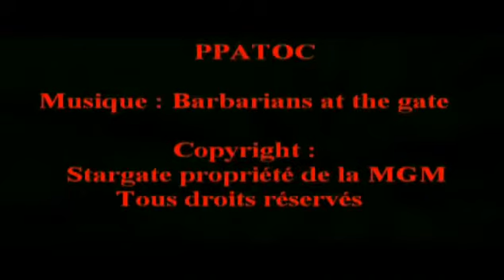Stargate - SGA vs Genii